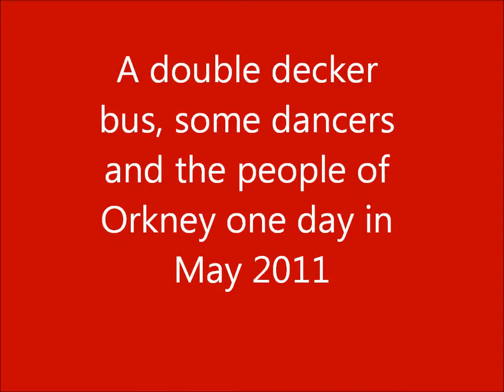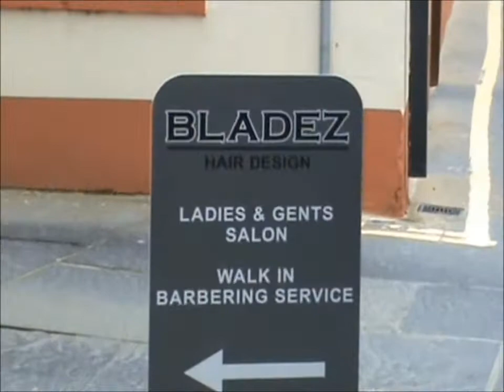A double decker, some dancers and the people of Orkney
orkney double decker charleston